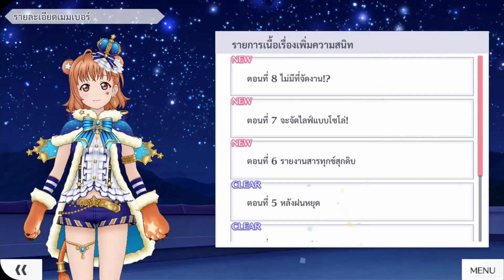Love Live! All Stars (ภาษาไทย) - เนื้อเรื่องความสนิท "ทาคามิ จิกะ" ตอนที่ 6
ตัวละครเอก ใช้ชื่อว่า "ยูจัง"